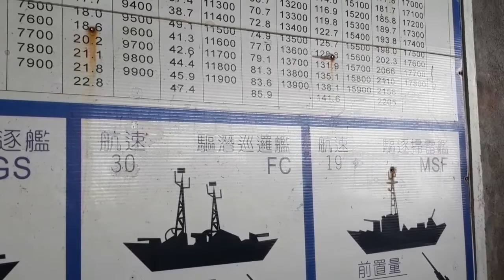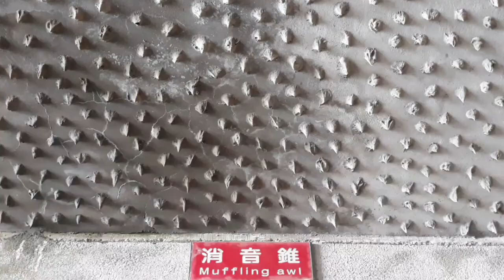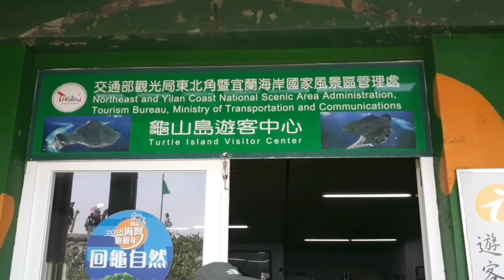【龜山島-2】軍事坑道/90高砲#觀音#水源地#步道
時間:2019/05/27
地點:宜蘭/頭城